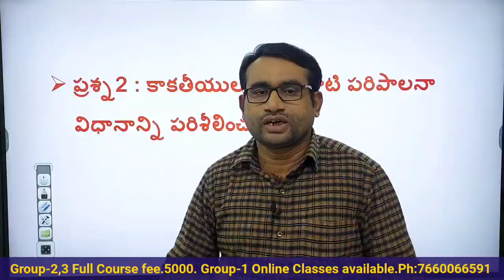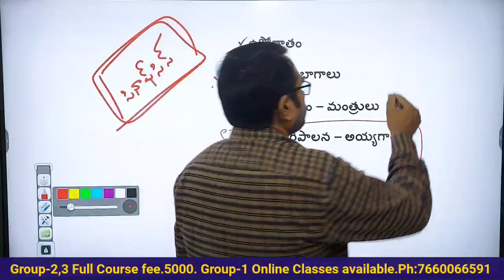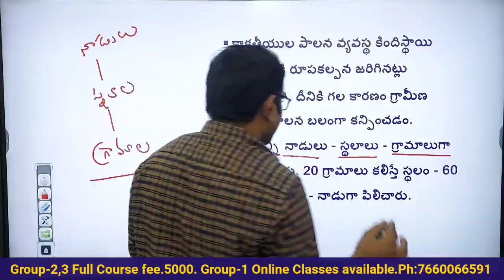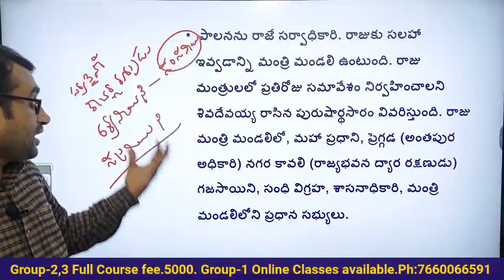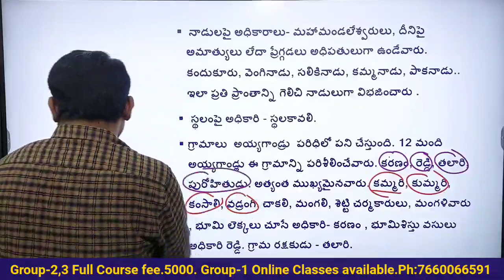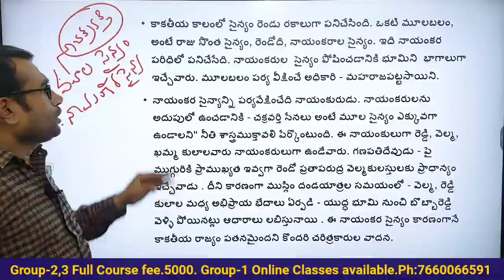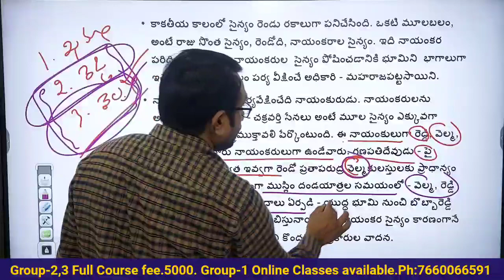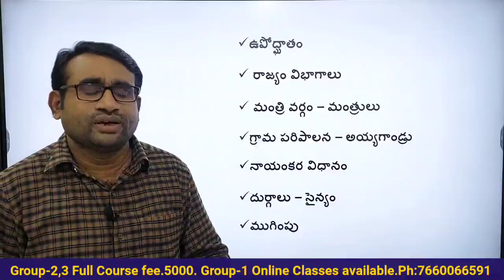కాకతీయులు -పరిపాలన వ్యవస్థ || Kakathiyas Administration || Group1 Onlineclasses || Ashok sir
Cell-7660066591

Kakathiyulu - Administration

Group1- Data Interpretation by shankar reddy sir

Validity up to Group1 Exam

**Telangana History & Indian history : Fee - 10,000/-

**Telangana movement (Group2&3, SI & PC ) Rs.1000 (3 months)

**Telangana Movement (Group2) Course fee.2000( 1Year)

(T/M)

**Ishaq sir Reasoning Classes for SI - Rs.500